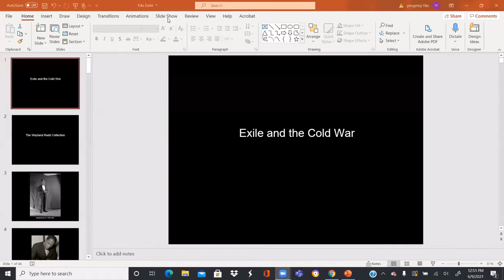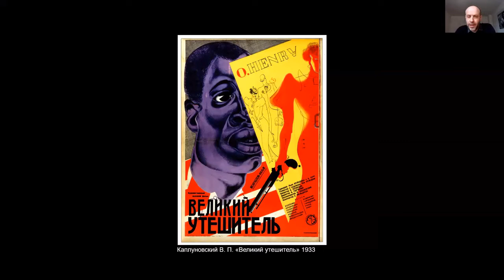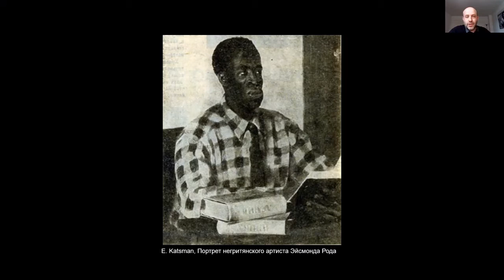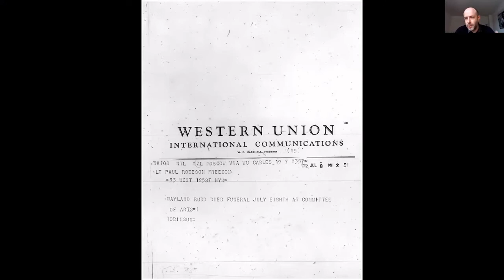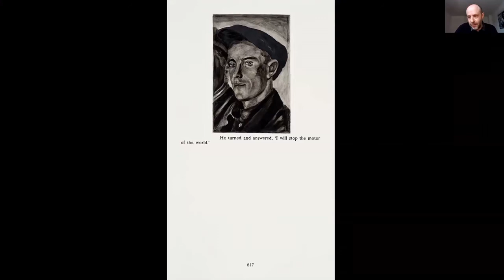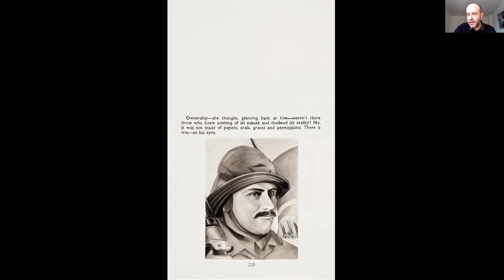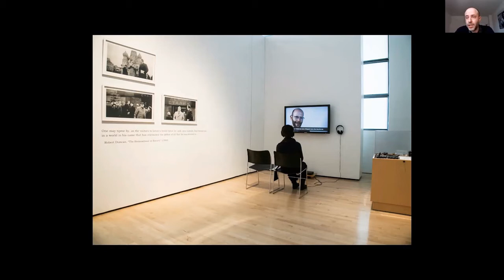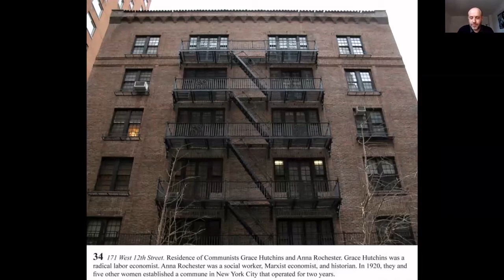Webinar | Exile: Fear, Creativity, New Dissidence?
The Academy in Exile, the Institute for Advanced Study in the Humanities (KWI) in Essen and the University of Duisburg-Essen hosted the webinar "Exile: Fear, Creativity, New Dissidence?" on June 9, 2021. Panelists included Mohamad Moustafa Alabsi, Christina von Braun, Volker Heins, Yevgeniy Fiks, Kader Konuk. The event was moderated by Pawel Leszkowicz and Tomasz Kitlinski.

About the event:
What is the significance of exile today? For the refugees themselves, exile is first and foremost a brutal form of punishment. Yet in spite of all the anxiety and pain, many victims of forced exile have found opportunities to rebuild their lives in new ways. Consequently, while the plight of refugees remains a tragic symbol of our times, evoking images of terrible suffering, many victims of forced exile feel hopeful as well – both imprisoned and free at the same time.

Although individual circumstances and political contexts vary widely, refugees – no matter where they come from or what caused them to flee – identify with one another’s experiences in ways that transcend the specific cultural, political and historical details that separate them. At the present time, hundreds of thousands, if not millions, of people have been forced into exile. And as they struggle to survive, often under dire and deadly circumstances in foreign lands, they also feel a sense of alienation or exile from themselves. And this second exile, Julia Kristeva reminds us, which is deeply rooted in the human condition, is not entirely negative.

Keeping Kristeva’s insight in mind, the participants in this webinar will challenge us to theorize about exile as both a deeply existential and political malaise. Exile is part of our human condition today and of our past and future. Re-examining the idea, requires thinking about it collectively, with political activists/dissidents, political/social theorists, and artists.

PANELISTS
Mohamad Moustafa Alabsi, Columbia Global Centers | Amman
Christina von Braun, Selma Stern Center for Jewish Studies
Volker Heins, KWI & Academy in Exile
Yevgeniy Fiks, Artist
Kader Konuk, University of Duisburg-Essen & Academy in Exile

CONVENERS
Pawel Leszkowicz, art historian & queer-feminist activist
Tomasz Kitlinski, Academy in Exile & queer-feminist activist

ORGANISER
Organised by the Academy in Exile, the Institute for Advanced Study in the Humanities (KWI) and the University of Duisburg-Essen